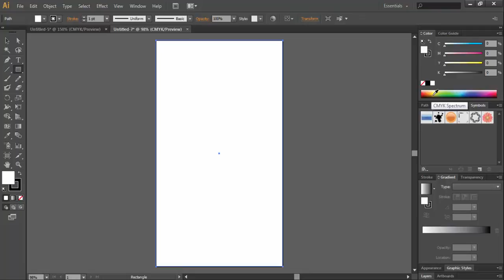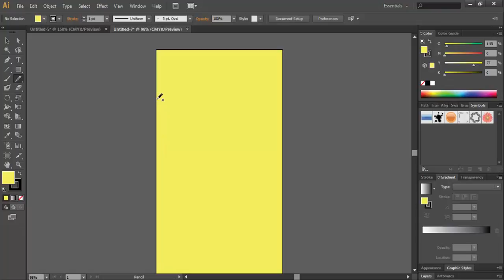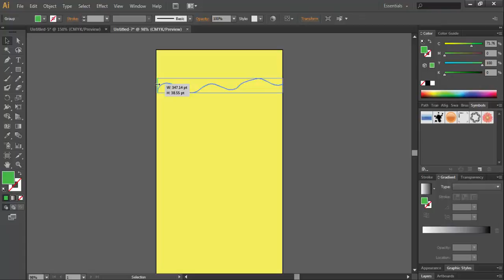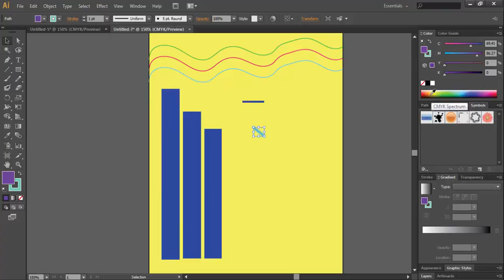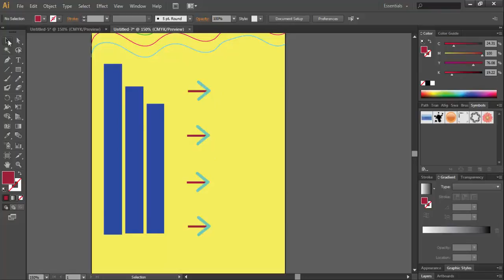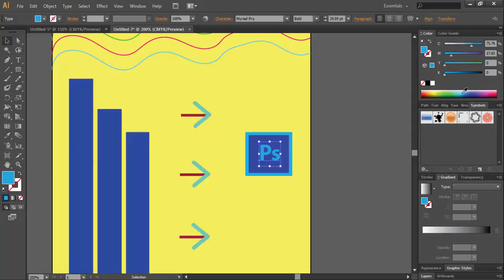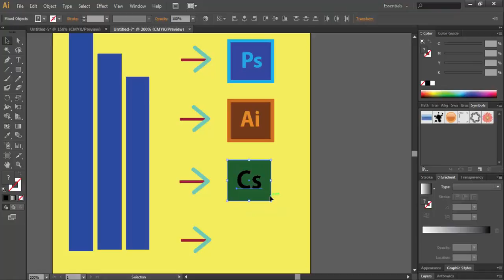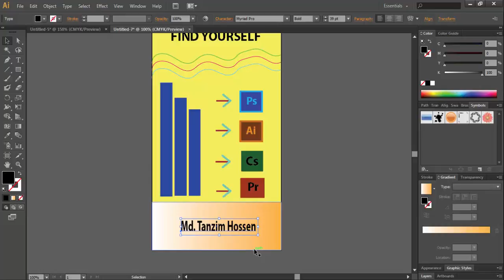How to designe a book cover page in illustrator new 2016 || tanzim || Find yourself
How to create a book cover designe in illustrator(BANGLA) new 2016 || Tanzim
this tutorial is very easy and very helpful
adobe illustrator uses this tutorial
ANY QUESTION FOR FOLLOW UNDER THE FACEBOOK LINK.
C,C++,GRAPHIC IN C CODE AND DESCRIPTION AVAILABLE
FIND YOURSELF || TANZIM
PRESENTED BY: TM